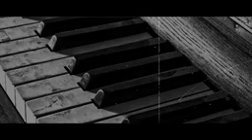Bhul Na Javin Bass+Slowed+Reverb Pav Dharia New Song Best Slowed Reverb By Queen Dua Mughal MF&AV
Bhul Na Javin Slowed+Reverb   Pav Dharia New Song   Best Slowed Reverb
remix slow reverb lofi  sky Queen Dua Mughal MF&AV